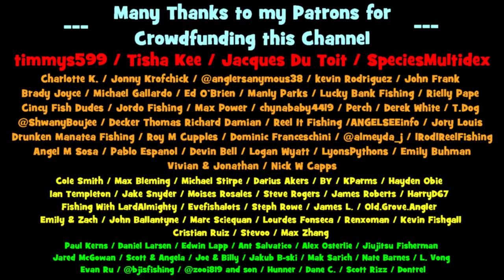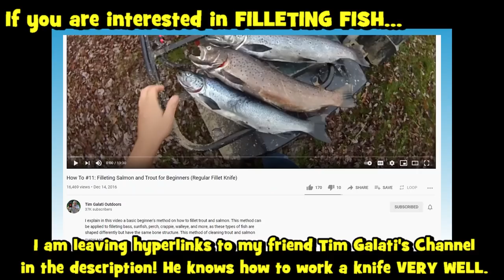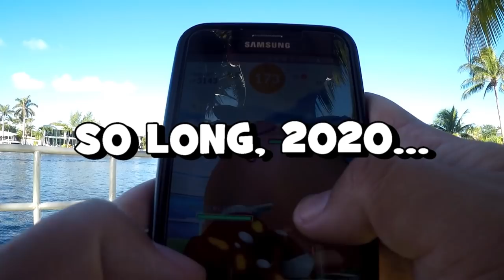I COOKED a FRESH FISH SALAD for Lunch!! (FL CATCH-AND-COOK)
In today's episode, I go to the Intracoastal Waterway right next to my hotel in Deerfield Beach, Florida, to catch some "fish protein" for a mean Catch-and-Cook!!! The recipe of the day?! A FRESH FISH SALAD.
This video is Episode 5 of my 2020 December Florida Fishing Trip.
[December 13th, 2020 (Fishing Session Number 84)]

HAPPY 2021, LADIES AND GENTLEMEN!!! I HOPE YOU ALL ENJOYED THIS NEW YEAR CATCH-AND-COOK VIDEO!!! Wishing you all a wonderful NEW YEAR, and another revolution around the sun filled with health, wealth, and joy!

🥗...I have done some very interesting Catch-and-Cooks on my YouTube Channel before with my family! For example...
🥗...Apparently, unbeknownst to my knowledge, Florida sells Irish Mojarra (Diapterus auratus) even in fish markets! They are marketed fresh -- "wildly caught," and the markets sell up to 100,000 kilograms (220,000 lb) per year. Thus, a lot of folks in the USA have tried this fish before!!!
🥗...Being diagnosed with Hyperuricemia, there are certain species of fish that I am not supposed to consume. Different species of Herring, Trout, Sardines, Sprats, etc, are all very high in purines. Thankfully, when consumed in moderation, a lot of other species are still on EPF's menu. :)

Gear used in this video:

Rod: KastKing Royale Legend Rod, 6'6", 2 pcs, Medium & PENN Pursuit Rod, 7'0", 2 pcs, Medium
Reel: Shimano Nasci 3000 FB & PENN Slammer III, 4500 model
Line: Power Pro Spectra, Moss Green, 8lbs test line & Power Pro Spectra, Vermillion Red, 30lbs test line
Bait/Lures: High-Low Rig with size 10 Mustad Hooks above a 1 oz. bank sinker For bait, pieces of frozen squid.
Tools: Takamiya H.B. Concept, Black, 21 cm. model Live Well Spiral Rod Holder and Oakley Bottle Rocket Polarized Sunglasses For my cooler, an Under Armour Sideline 64 Ounce Sports Water Jug with cubes of ice in it.

Love my contents?! Help sustain the Channel & get your self some PERKS!